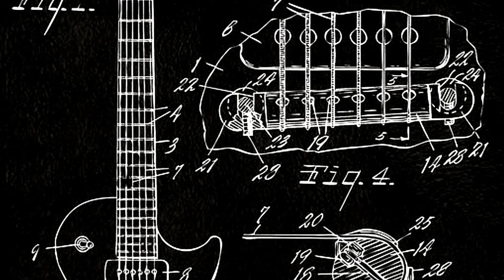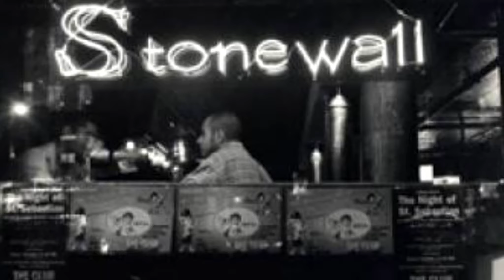Bucky Baxter - Les is the Most